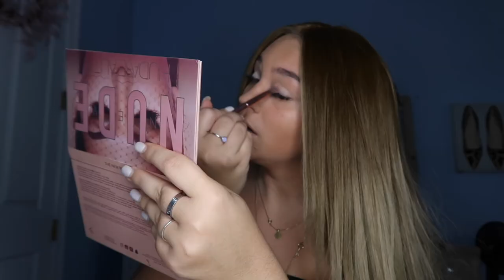Bronzed Glowy Summer Makeup | Natalie Nicole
Hi guys so I tried a Bronzed Glowy Summer Makeup look for today. Let me know what y'all think I so don't do makeup but hell its summer am I right?!?!